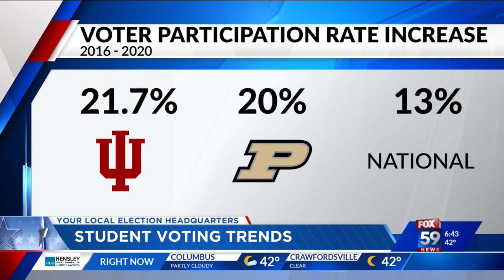Indiana colleges hope to continue upward trend in student voting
In recent years, some Indiana colleges and universities say they've seen an upward trend in student voting, and many students and faculty members hope to see that increased participation continue.